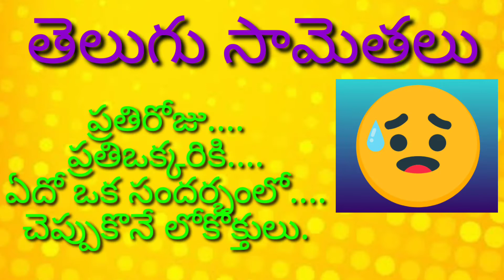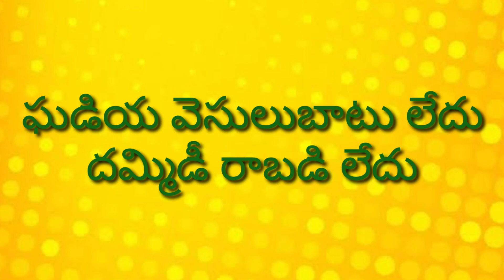*Telugu proverbs - part -21 / తెలుగు సామెతలు